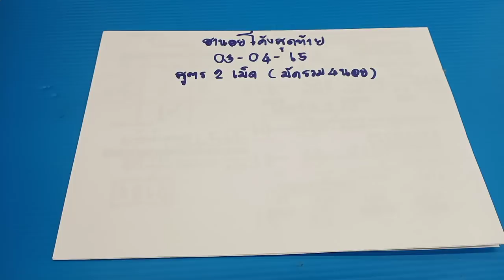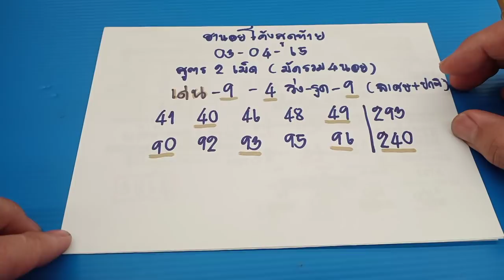🇻🇳ฮานอยโค้งสุดท้าย แนวทางหวยฮานอยวันนี้ ฮานอยวันนี้ วันที่03/04/65 สุดปังเด้งๆ62-26แตก3ตัวตรง762